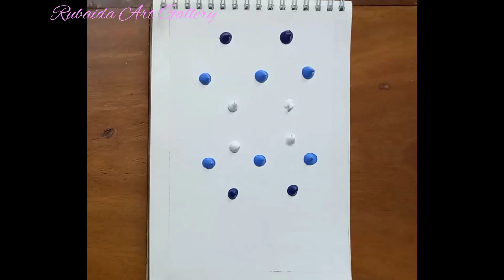Night forest | Acrylic painting tutorial